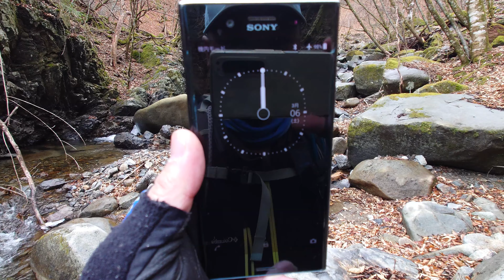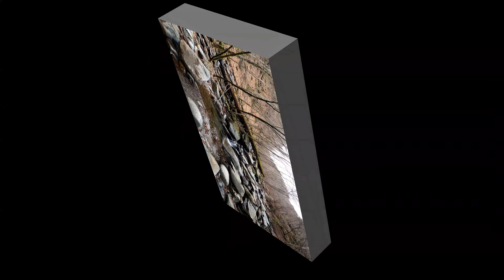祝 2021年 渓流解禁‼ 大岩魚が釣れた 前編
１億２千万人の釣りキチの皆さん

どうもモローです。(o^皿^)\ﾆﾊﾟｯ♪

自然に感謝です。

ありがとう!!

皆さん次の動画でお会いしましょう～(#^^#)

Good luck !!

ヒットルアーはappend 50s です。

ロッド　Stream Mirage

@stremmirage　　（Twitterのアカウントです。）

ホームページの方でルアーのご注文も受けております。